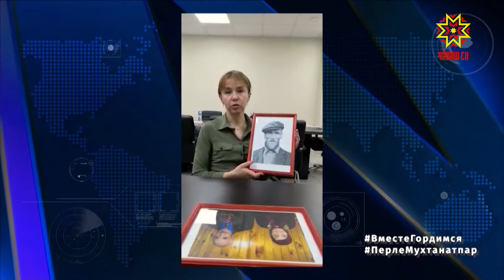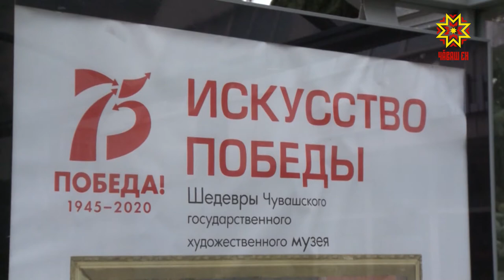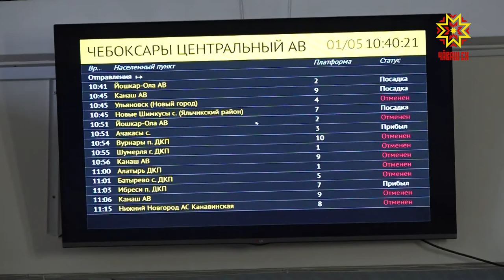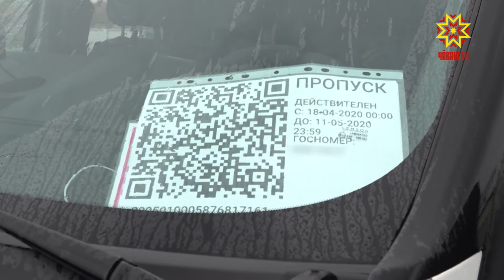Республика 06.05.2020 на чувашском языке. Специальный выпуск в 13.00